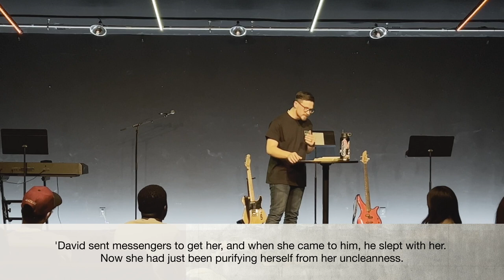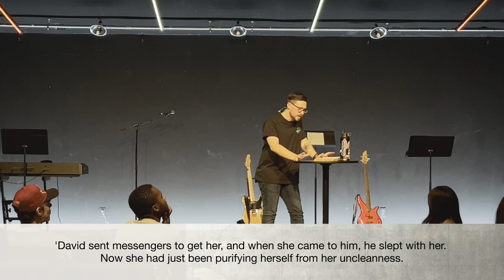Pursuing Purity: Guardrails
Pursuing Purity Week 3
Speaker: Justin Killillay

Please engage by liking, commenting, and sharing

Y9IIVNZUZYXDFZKY